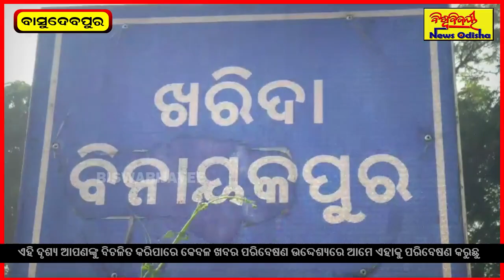ସ୍ଵାମୀ ଓ ସ୍ତ୍ରୀ ମଧ୍ୟରେ ଝଗଡ଼ାର କରୁଣ ପରିଣତି,ଘଟଣାର ତଦନ୍ତ କରୁଛି ପୋଲିସ !